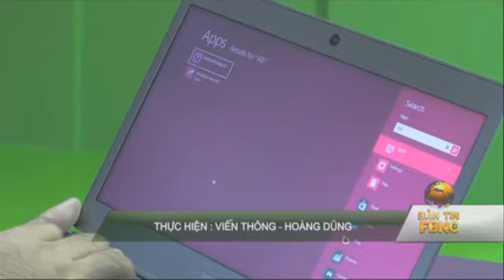Microsoft Window 8 đã có mặt tại Việt Nam